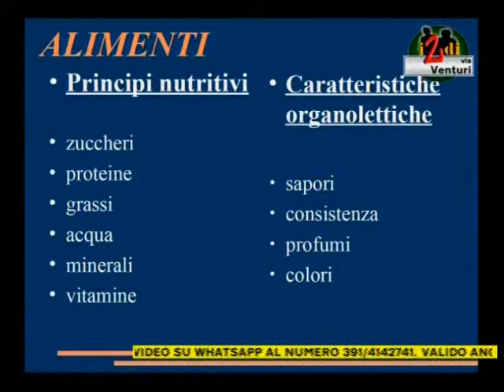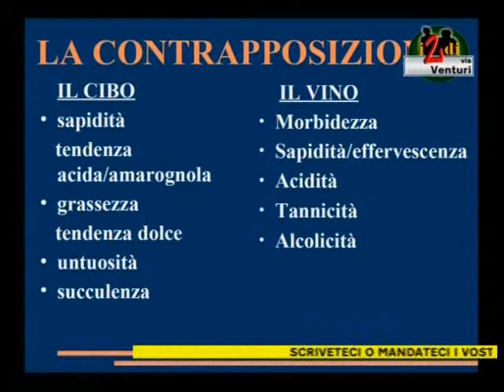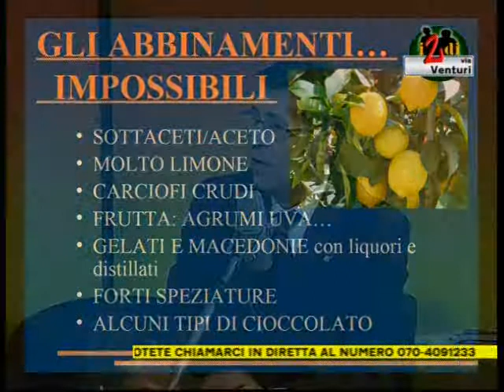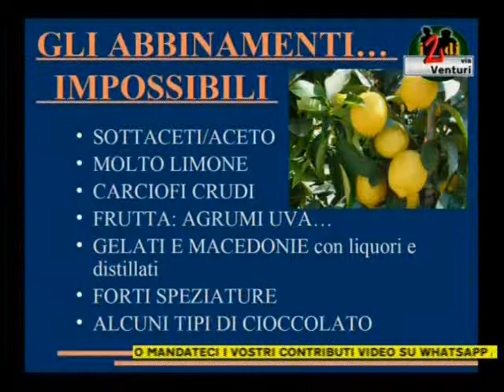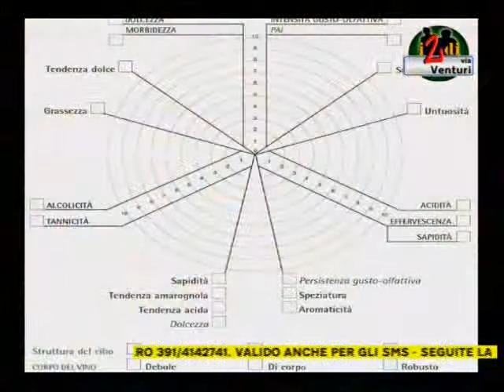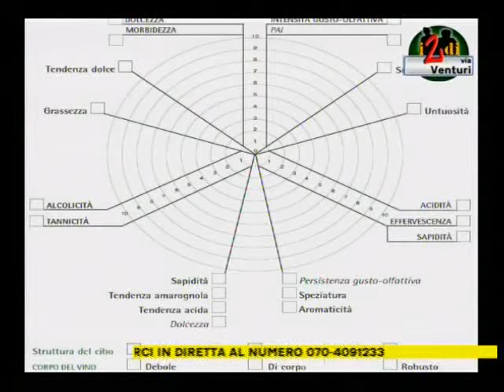I sommelier de I 2 DI VIA VENTURI - L'abbinamento cibo-vino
Con Giulio Pani dell'A.I.S. Cagliari